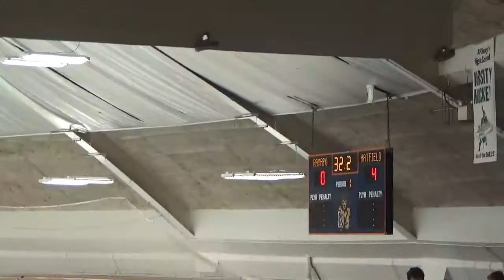EJ Hatfield vs Ramapo 2